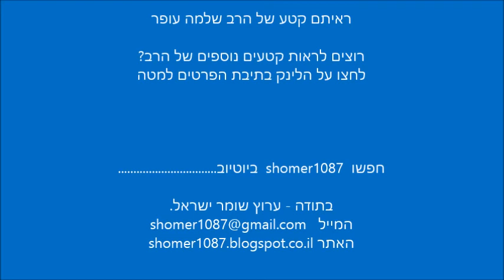הרב שלמה עופר - הדלקת נרות שבת של יהודייה || ש"י ✔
לתגובות והערות ניתן לשלוח מייל לכתובת